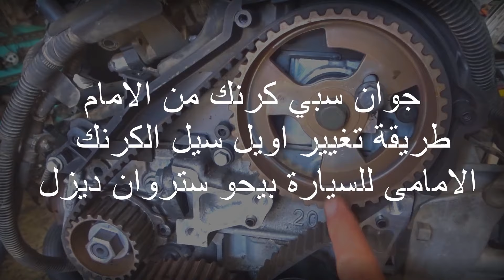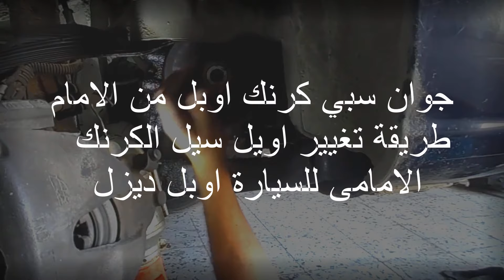جوان سبي ماهو دوره - Para huile - بمنع تسرب الزيت من داخل المحرك الى الخارج والتحكم stop fuite huile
يقوم جوان سبي - Para huile بمنع تسرب الزيت من داخل المحرك الى الخارج والتحكم في تدفق سائل الزيت الموجود داخل المحرك _ stop fuite huile

 يسرنا زيارة الموقع اكثر  فيديو هات
تعلم كل شيئ مع مختار
Mécanicien Mukhtar Tunisie
 لديك مشكل فى سيارتك ابعث فيديو على هذا
مكانيك مختار تونس
السيارة العجيبة
السيارة في المنام للعزباء
السيارة الزرقاء في المنام
السيارة artinya
سيارة audi
abs السيارة
سيارة alto
سيارة amg
سيارة accent
سيارة artinya
سيارة a1
a/c في السيارة
a/c مكيف السيارة
رمز السيارة a
ا السيارة
السيارة byd
السيارة bmw
السيارة byd اتوماتيك
السيارة bmw x7
السيارة byd f3
السيارة bmw x6
السيارة baic
السيارة byd s5
سعر السيارة b y d
علامة السيارة b
سيارة changan
سيارة chr
سيارة chery
سيارة c15 للبيع
سيارة c3
سيارة c200
سيارة c4
سيارة chrysler
ك السيارة
السيارة c63
تحركت السيارة c شمالا بسرعة
السيارة ds7
السيارة dx3
السيارة ds
سيارة ds7
سيارة ds
سيارة dodge
سيارة dx3
سيارة domy
d في السيارة
د السيارة
السيارة d
السيارة e70
السيارة eagle 580
السياره e motion
السيارة eco
السيارة eps
سيارة e70 الكهربائية
سيارة e70
سيارة e motion
ع السيارة
السيارة e motion
السيارة e350 مرسيدس
e36 السيارة
السيارة على السوم
سعر السيارة e-motion
سيارة fiat
سيارة fj
سيارة faw
سيارات fiat
سيارة ford
سيارات faw
سيارة fj 2020
سيارة faw t77
السيارة ف الحلم
السيارة f
السيارة في حلم
السيارة في مصر
السيارة gm
السيارة gmc
السيارة gac
سيارة gac
سيارات gac
سيارة gmc
سيارات gmc
سيارة gm
رمز السيارة g
السيارة جي ام سي
سيارة h1
سيارة haval
سيارات haval
سيارة haval h6
سيارة haval 2020
سيارة h9 الصينية
سيارات h1
سيارة hongqi
ه السيارة مش عم تمشي
ه السيارة
السيارة h1
السيارة i20
السيارة i10
سيارة in english
سيارة i20
سيارة i30
سيارة i10 واد كنيس
سيارة ibiza
سيارة i10 2020
السيارة ي
عيوب السيارة i10
اسعار السيارة i10
عيوب السيارة i30
السيارة jetour
السيارة jac
السيارة jac s3
السيارة jeep
سيارة jeep
سيارات jeep
سيارة jac
سيارة jetour
السياره kyc
السيارة kia
السيارة k3
السيارة kk
السيارة k5
السيارة karry
السيارة kit
السيارة kln
السيارة k
سيارة lexus
سيارة lincoln
سيارات live
سيارة lion
سيارة leon
سيارة land rover
سيارة lg
سيارة laraki
ل السيارة
السيارة mg
السيارة mg5
السيارة mg6
السيارة mg 2021
السيارة mg zs
السيارة mg hs
السيارة mg rx5
السيارة mg صناعة
السيارة m g في مصر
سعر السيارة m g
م السيارة
السيارة m
السيارة ماتشتغل
السيارة ام جي
شعار السيارة m
رمز السيارة m
السيارة n300
السياره nitro
سيارة nissan
سيارات nissan
سيارة niva
سيارات nio
سيارة n
سيارة n300 بالتقسيط
n في السيارة
السيارة ن
السيارة ora iq5
سيارات olx
سيارة opel
سيارات opel
سيارات olx لبنان
سيارة opel astra
سيارة od
سيارة oooo
o/d في السيارة
السيارة pr1
السيارة pdf
سيارة png
سيارة polo
سيارات png
سيارة porsche
سيارة peugeot
سيارة pm
السيارة ب 24 الف
علامات السيارة p
سيارة qq
سيارة q5
سيارة quds
سيارة qq واد كنيس
سيارة q7
سيارة q2
سيارة q25
سيارة qq منتدى الجلفة
ق السيارة
السيارة rx5
السيارة rpm
سيارة r9
سيارة ram
سيارة r4
سيارة range rover
سيارة r4 معدلة
سيارة r19
r في السيارة
r السياره
ماركة السيارة r
علامة السيارة r
شعار السيارة r
سعر السيارة r
السيارة suv
سيارات suv
سيارة suv
سيارات suv 2021
سيارات suv 2020
سيارة smart
سيارة srt
سيارات suv 2020 في مصر
س السيارة
سعر السيارة s
السيارة translate
السيارة tog
السيارة tx
السيارة tr1
السيارة translate to english
سيارة t77
سيارة togg التركية
سيارة togg
السيارات
سيارة uno
سيارات un
سيارة un
سيارة ux لكزس
usb السيارة لا يعمل
سيارة ups
السيارة v5 بريليانس
سيارة volvo
سيارة v
سيارة v8
سيارة v الصينية
سيارات volvo
سيارة vw
سيارات v
السيارة v
علامة السيارة v
شعار السيارة v
السيارة ww
السيارة wikipedia
السيارة wheel
السيارة wiki
السيارة wall
سيارة wiktionary
سيارة w
شعار سيارة w
السيارة w
نوع السيارة w
علامة السيارة w
السيارة x6
السيارة x70
السيارة x8
سيارة x6
سيارة xd
سيارة x5
سيارة x6 2020
سيارة x7
معطر السيارة x
سيارة yaris
سيارات y8
سيارات yad2
السيارات y8
سيارة yad2
رمز السيارة y
سيارات youtube
سيارة y
السيارة zotye
السيارة zotye t600
السيارة z100
السيارة zotye z100
السيارة z300
السيارة zy
السيارة zadar
سيارة zy
السيارة z
السيارة ز
سيارة 02
سيارة 00
تظليل السيارة 02
سيارات 0 جمارك
سيارة 007
سيارات 0
سيارة 0
سيارة 09
السيارة 127
سيارة 128 للبيع
سيارة 128
سيارة 106
سيارات 128 للبيع
سيارات 127 للبيع
سيارة 127
سيارات 128
السيارة 2021
السيارة 206
سيارات 2020
سيارات 2021
سيارات 2
سيارات 2020 في السعودية
سيارات 2021 في مصر
سيارة 207
السيارة 308
السيارة 301 بيجو
سيارات 3
سيارة 308
انقلاب تونس
ثورة تونس
قيس سعيد
البرلمان التونسي
راشد الغنوشي
حزب النهضة
تونس
برلمان